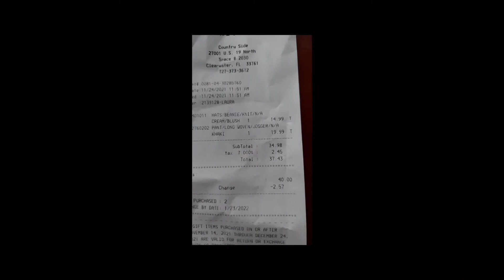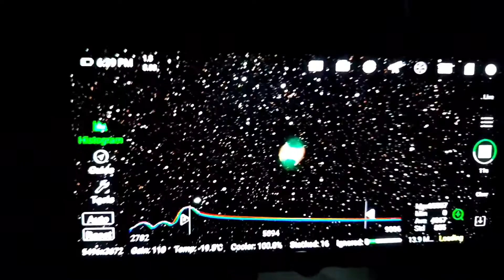Shopping Whole Foods Thanksgiving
Whole Foods Market az egészségtudatos élelmiszer üzlet.Itt nem árulnak mesterséges színezékkel vagy egészségtelen adalekanyaggal készült élelmiszereket.A zöldségek gyümölcsök nem génmódosítottak. Főleg a környék farmereitől szerzik be a termékeiket.A hústermékek antibiotikum mentesek.
Itt vettük meg Thanksgivingre a pulykát a cranberry (tőzegáfonya) szószt a tölteléket valamint az almaspitét és a vaniliafagyit a hálaadás napi vacsorához.
Thanksgiving Amerika legnagyobb ünnepe .